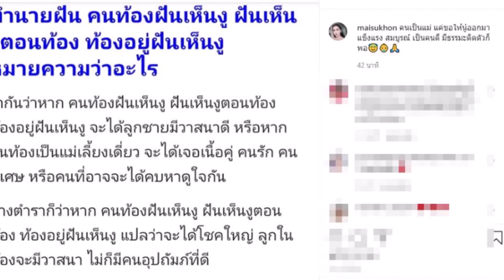ใหม่ สุคนธวา เผยอายุตัวเอง หลังฝันแปลกเห็นงูออกลูกในน้ำ หลังกลับจากปล่อยปลา699 ตัว